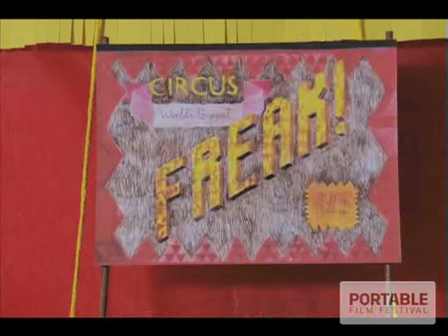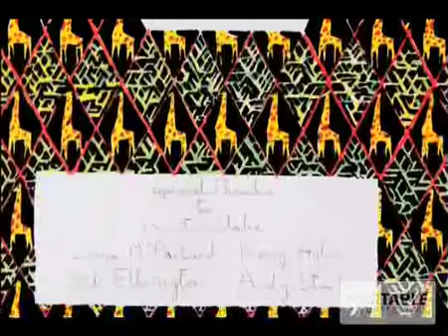Taller than Trees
Joseph Mann is an artist and designer out of Glasgow - his incredible cut out animation documents the simple story of an especially tall giraffe and the neighbourhood that surrounds it.  Distributed by Tubemogul.